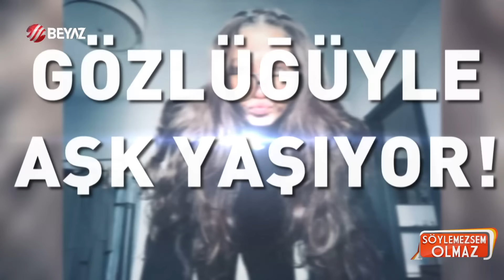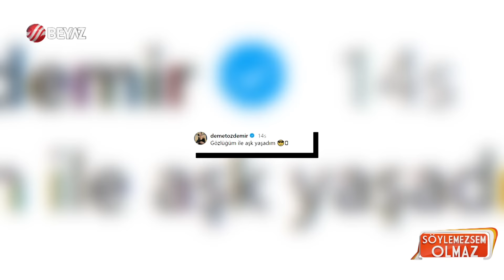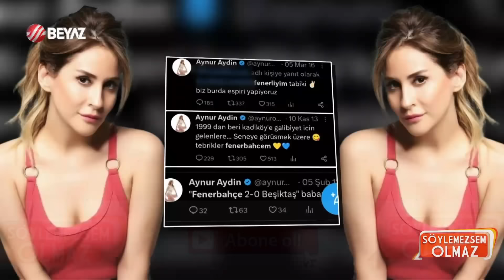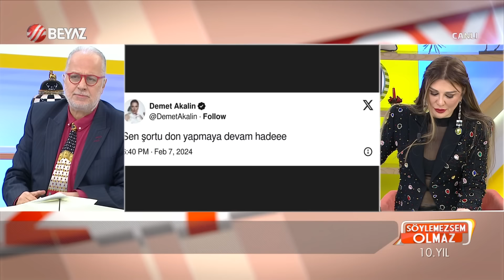Söylemezsem Olmaz 8 Şubat 2024 / Kızılcık Şerbeti Dizisi Final Mi Yapıyor?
2024 Survivor ALL Star'da Turabi Çamkıran depremi! Turabi sakatlanmadı, kovuldu! Acun Ilıcalı'nın Nagihan Karadere, Hilmi Cem İntepe, Avatar Atakan planı!... Uzun süredir sağlık sorunlarıyla mücadele eden ve tedavisinin ardından Survivor All Star'a gelen Turabi Çamkıran, sağlık sorunları nedeniyle yarışmaya veda etti. Eski şampiyon Turabi'nin yarışmaya devam edemeyeceğini söyleyen Acun Ilıcalı, Hilmi Cem, Sema Aydemir ve Avatar Atakan'ın geleceğinin müjdesini verdi. Yorumcularımız Turabi Çamkıran'ın adaya veda etmesi, Nagihan Karadere'nin diskalifiye edilmemesi ve Survivor 2024'e yeni katılacak Hilmi Cem, Sema Aydemir ve Avatar Atakan'ın durumlarını değerlendirdi.

Hande Erçel ile Hakan Sabancı yurt dışı tatillerine devam ederken, Arzu Sabancı'dan dikkat çeken bir paylaşım geldi. Arzu Sabancı'nın yaptığı paylaşımda geçen sözler, Hakan Sabancı'nın sevgilisi Hande Erçel'e gönderme olarak yorumlandı.

Eşi Burak Özçivit ile reklam filmi çekimi için Katar'a giden Fahriye Evcen'in kendisine özel karavan tahsis edilmesini istediği ve bu nedenle sette kriz yaşandığı iddia edildi. 3 gün boyunca güldük ,eğlendik. Çocuklarımız bile yanımızdaydı bizde bütün ekibimizle bu mutluluğu güzelliği konuşup yaşarken.İddia adı altında bizimle alakası olmayan karavan üzerinden çıkan saçmasapan haberlerden gerçekten çok sıkıldık bıktık,usandık.Lütfen , Lütfen bizim üzerimizden konuları çarpıtıp iddia diyerek haber üretmeyi bırakın. Kamuoyuna saygılarımla. NOKTA"